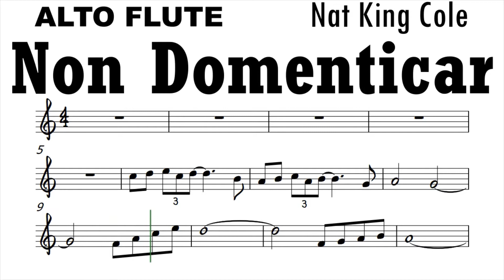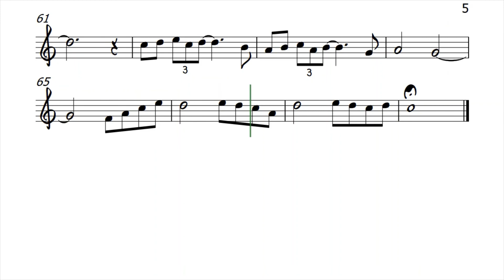Non Domenticar ALTO FLUTE Sheet Music Backing Track Play Along Partitura